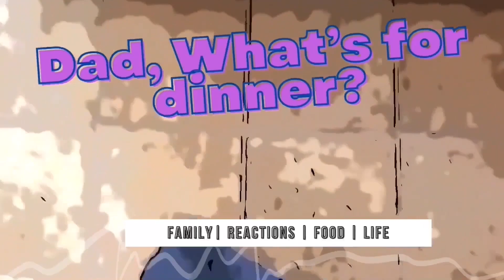First time hearing Primus - Wynona's Big Brown Beaver | reaction